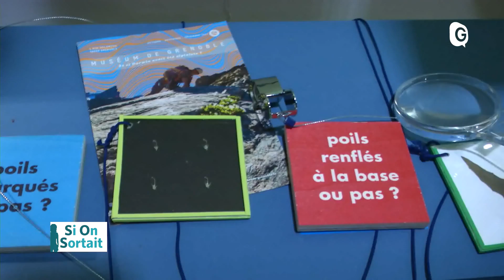Si On Sortait - 7 MARS 2018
L'Actu locale des sorties de ce jeudi